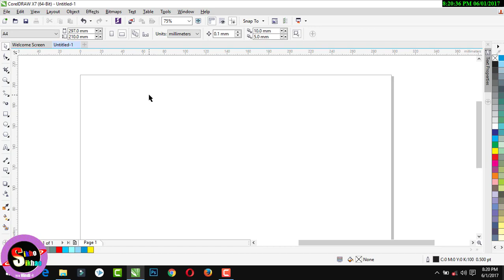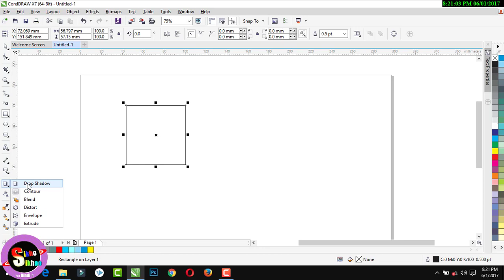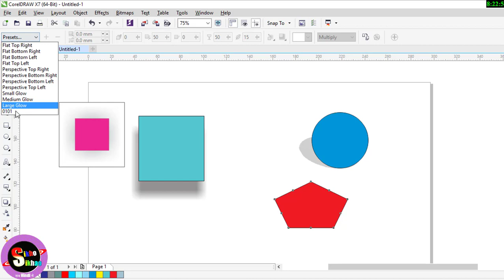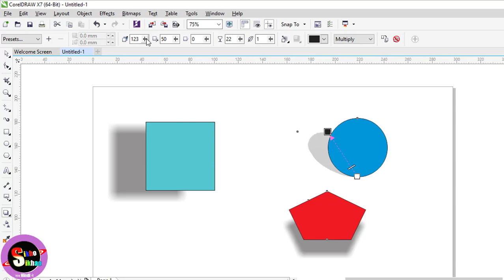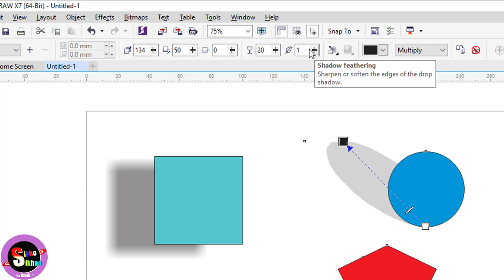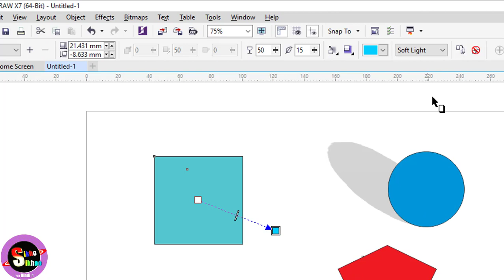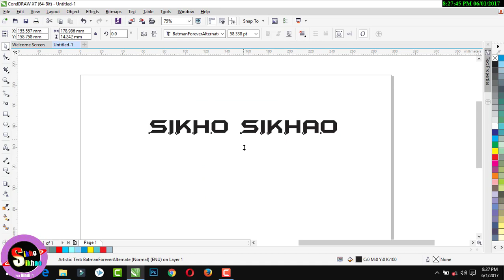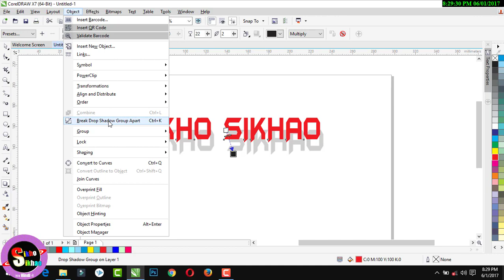How to use CorelDRAW drop Shadow tool Hindi video tutorial